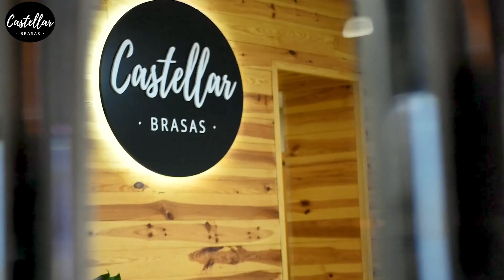Castellar Brasas Restaurante, INFOCIUDADES TV Valencia